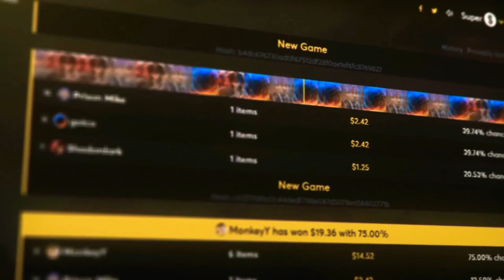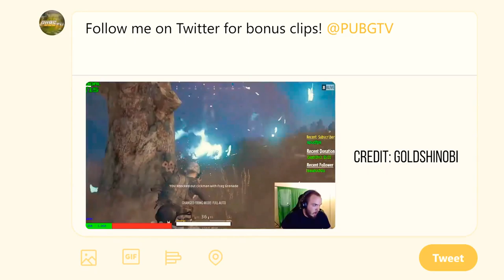PUBG: Fails & Unlucky Moments Ep. 2